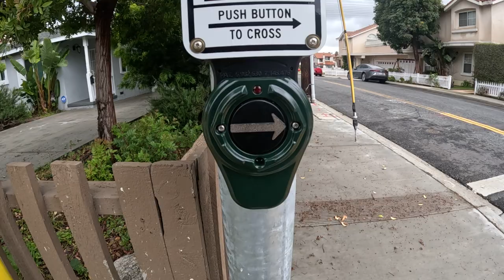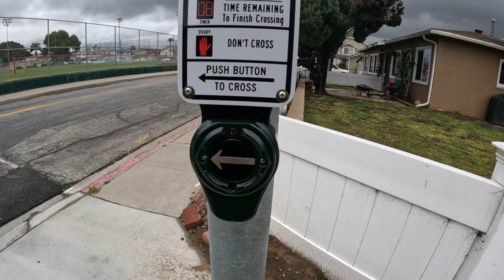You MUST see the car Arnold used to drive! Walking 76 days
3:28 screaming story
3:44 someone yells at me
6:59 pet a dog
7:48 talking crosswalk button
12:43 talking crosswalk button
17:01 Schwarzenegger Hummer